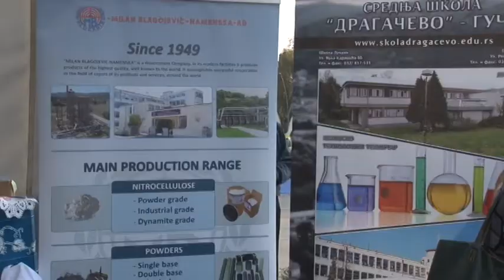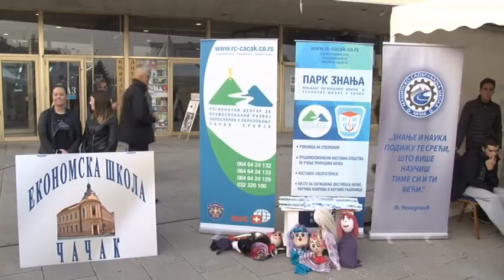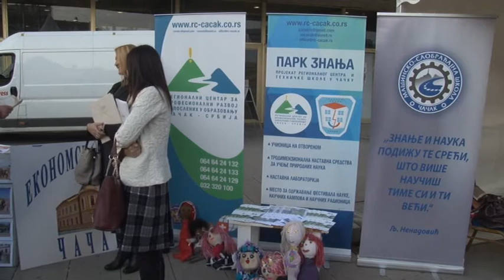11 11 DUALNO OBRAZOVANJE I DUH MLADOSTI U CACKU